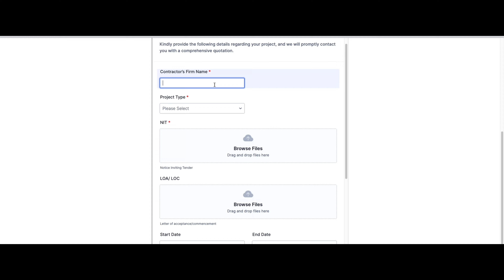Zindha CPWD: The Privacy Resolution You Didn't See Coming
At ZINDHA CPWD, we understand the importance of your data and are committed to keeping it safe. Our services are designed to ensure that your information is handled with the utmost care and confidentiality. You can trust us to protect your data and deliver reliable solutions tailored to your needs. Watch this video to learn more about how we prioritize your privacy and why you can rely on ZINDHA CPWD for secure, dependable services.